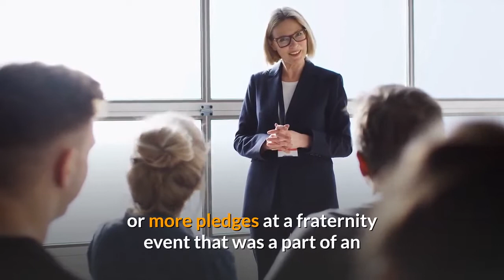Prosecutor files charges in 2019 death of Washington State University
A Washington prosecutor filed charges Wednesday afternoon related to the death of Sam Martinez, a Washington State University freshman and fraternity pledge who died in2019 of alcohol poisoning after attending an initiation event at the off-campus fraternity. Whitman County prosecutor Denis Tracey charged 15 current or former members of the Alpha Tau Omega fraternity with furnishing liquor to minors, a gross misdemeanor punishable by up to a year in jail and a $5,000 fine, according to a release from the county prosecutor's office."The young men are each charged with supplying liquor to one or more pledges at a fraternity event that was a part of an initiation process that was at the fraternity" in November 2019, the release read. Martinez, 19, of Bellevue, Washington, died of acute alcohol intoxication on Nov. 12, 2019 after attending a fraternity event. The Whitman County Coroner ruled that the death was accidental.4 frat deaths this month, 2 this week alone. What's going on with fraternity hazing? In 2020, Martinez’s parents filed a wrongful death lawsuit against the university and the Alpha Tau Omega fraternity which he was pledging to join."While the charges may lead to some level of accountability, this is not justice. It does not bring us closure," the family of Martinez said in a statement released to local media. "We are deeply disappointed that no one will face a charge of hazing in this case."Fraternity deaths have become common in higher education, with many of them linked directly to hazing. More serious charges have been brought in other fraternity-related deaths around the country. In April, eight men were indicted in the hazing death of Bowling Green State University sophomore Stone Foltz with charges, including first-degree felony involuntary manslaughter, reckless homicide, felonious assault, tampering with evidence and obstructing justice, among others. In that case, each of the eight men was also charged with failure to comply with underage alcohol laws. Broken Pledge: A podcast series about fraternity hazing and the death of Collin WiantAfter the November 2018 death of Ohio University freshman Collin Wiant, eight former members of the university's now-defunct Sigma Pi chapter were charged in relation to Wiant's death. All eight of those men reached plea deals, though a wrongful death suit is still pending. Contributing: The Associated Press.